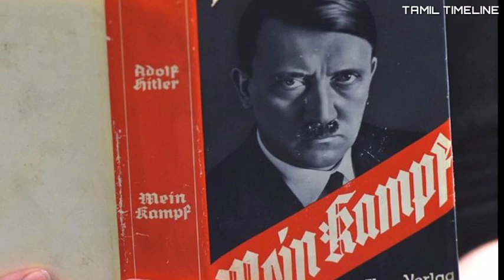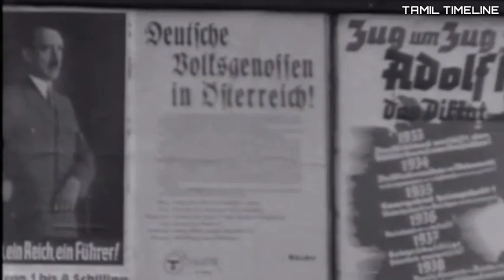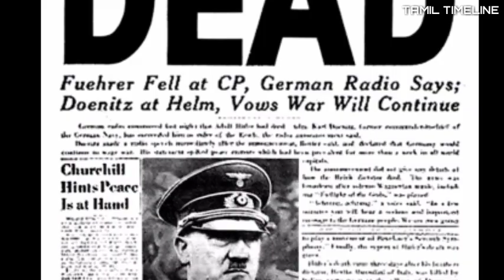ஆஸ்திரியாவின் ஓவியன் ஜேர்மனியின் சர்வாதிகாரியான கதை - அடோல்ப் ஹிட்லர் (Adolf Hitler)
இரண்டாம் உலக யுத்தம் ஏற்பட முதன்மை காரணமாக காணப்பட்ட ஹிட்லருடைய வாழ்க்கையானது பல்வேறுபட்ட திருப்பங்களும் மாற்றங்களும் நிறைந்தது. ஓவியனாக வர ஆசைப்பட்ட ஒருவனை வரலாறு உலகின் ஆகப்பெறும் சர்வாதிகாரியாக மாற்றியிருந்த கதை தான் ஹிட்லருடையது.